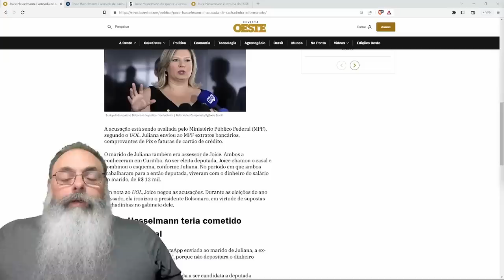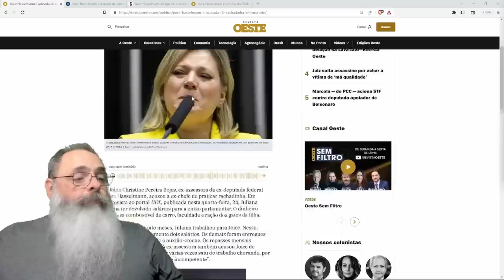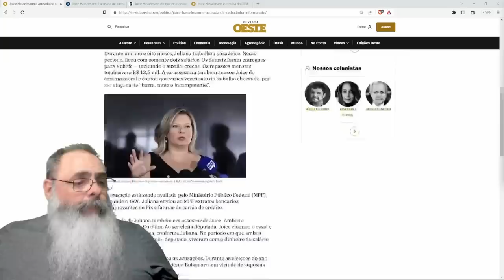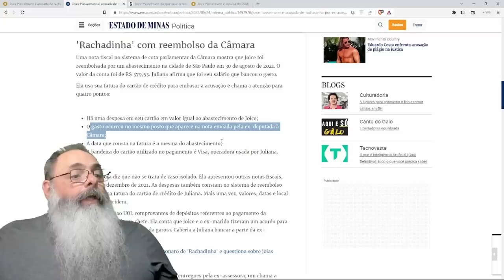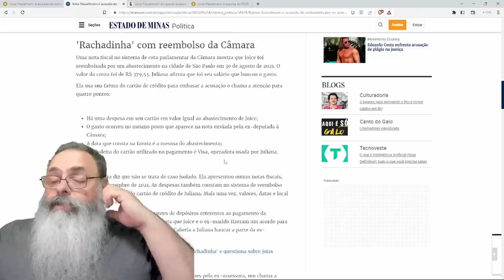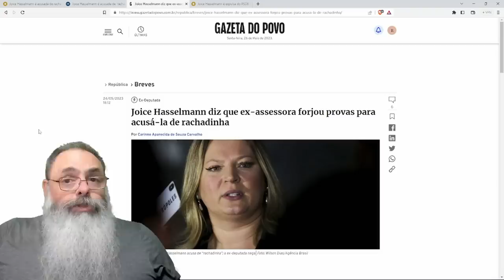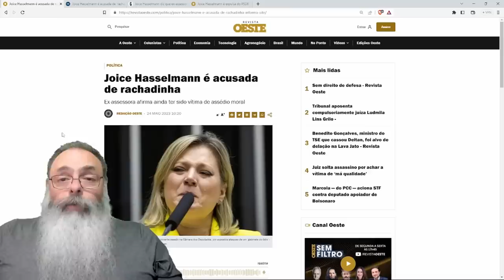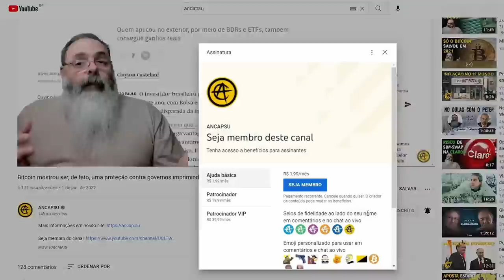ASSESSORA de JOYCE HASSELMAN acusa EX-PARLAMENTAR de RACHADINHA e ASSÉDIO, mas POR QUE isso IMPORTA?